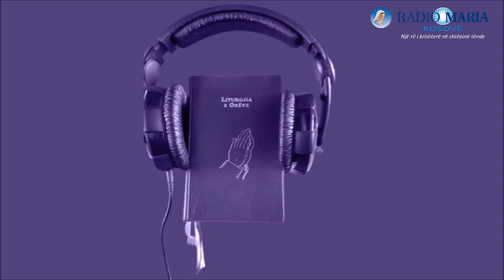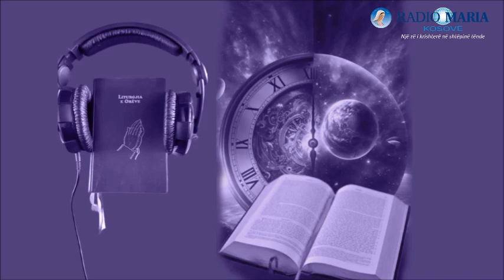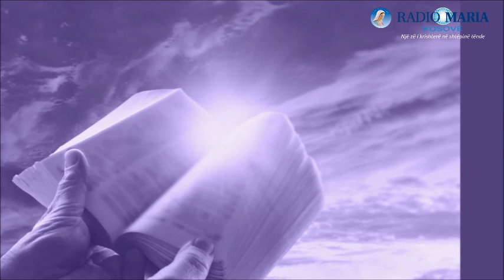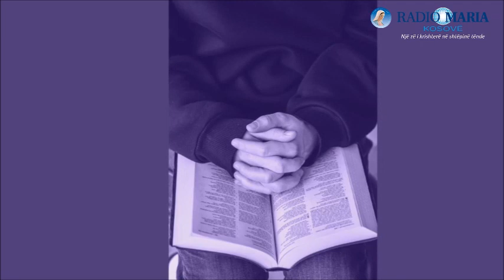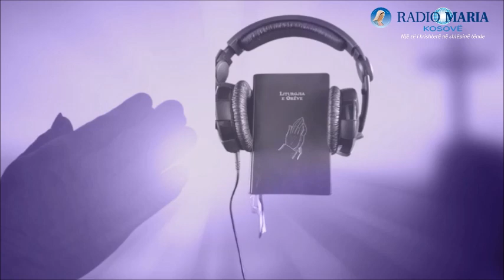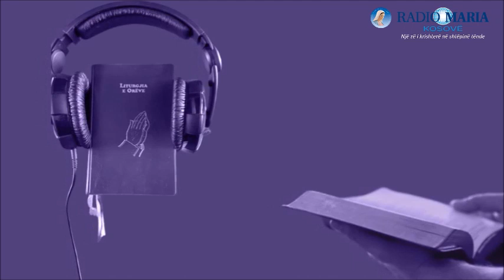MBRËMËSORJA - E ENJTJA E MADHE B 2024